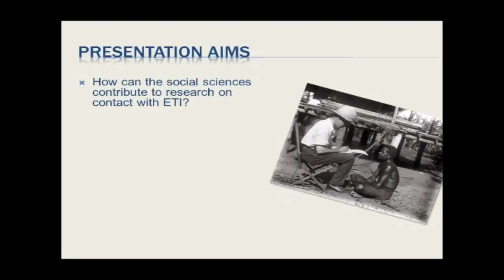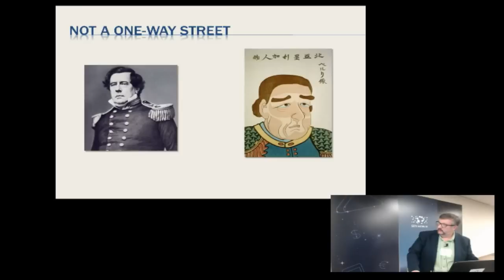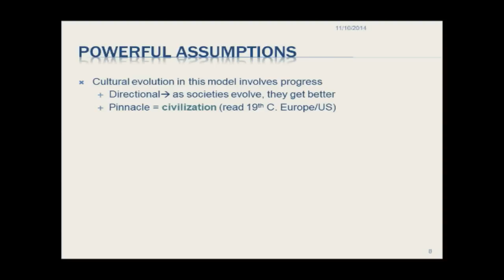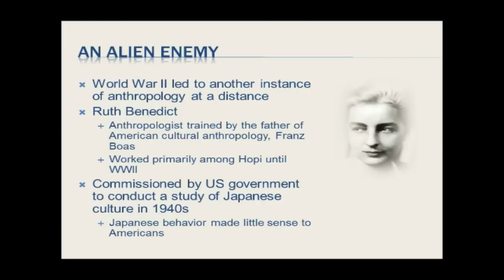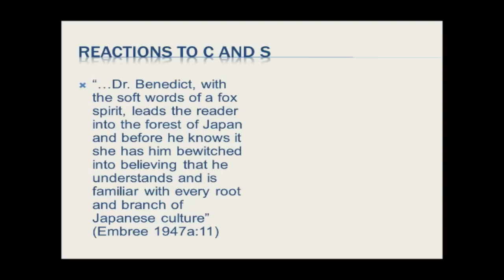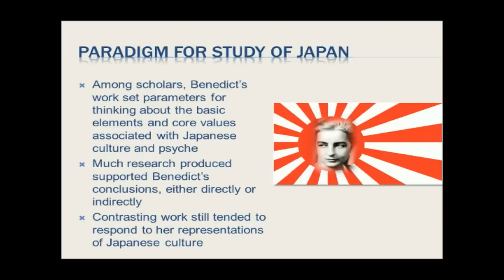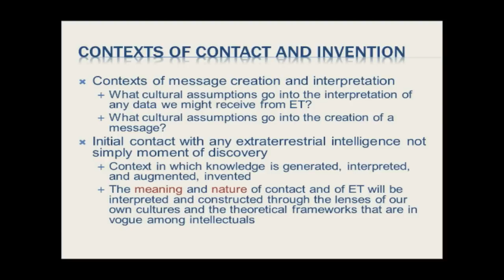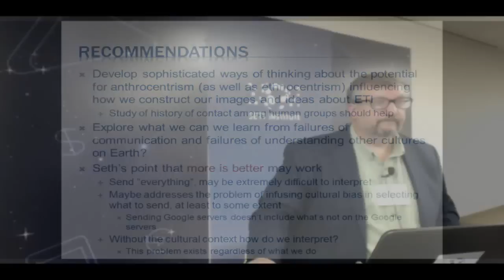Communicating Across the Cosmos (John Traphagan)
In this paper I explore one avenue through which anthropology and, more specifically, the subdiscipline of cultural or social anthropology can contribute to SETI research. I want to suggest that one of the most potent ways the social sciences in general and anthropology in particular can contribute to SETI is through analogy, using an analysis of anthropology’s own history of contact as a framework for thinking about potential contact with an extraterrestrial civilization. While it is extremely important to contemplate the content and type of interstellar message we might construct, it is equally important to consider the context of interpretation in which such a message will be conveyed and interpreted, as well as how any response might be interpreted by scientists and others on planet Earth. Rather than simply an act of discovery, initial contact with any extraterrestrial intelligence will also create a new context in which knowledge is generated and understood. The context of initial contact will be formed on the basis of very limited data and, inevitably, interpreted through the lenses of our own cultures and the theoretical frameworks that are in vogue among intellectuals and others at the time contact occurs.

In order to explicate this point, I will consider the type of “anthropology at a distance” evident in the early and, to a lesser extent, middle years of the discipline, focusing on the work of Ruth Benedict during World War II as an example of how the complex interplay between assumptions, data, and misinterpretations can become established as authoritative knowledge about and understanding of an alien civilization. The central point of this paper is that Japan, as a culture and a civilization, was not simply revealed by Benedict; it was in many respects created out of this interplay, at least as far as the American perspective is concerned (and, although not specifically relevant to this paper, to some extent the Japanese perspective as well). I will argue that the initial contact and subsequent interaction between extraterrestrials and humans (including SETI researchers, politicians, scholars outside of SETI, and the general public) will involve a similar production of knowledge about the alien other. Awareness of this hazard and the ability to reflexively think about our own role in constructing an alien culture, particularly where great distances and time delays are insurmountable with current technology, are of fundamental importance in reducing the risk of misunderstanding and misinterpretation.